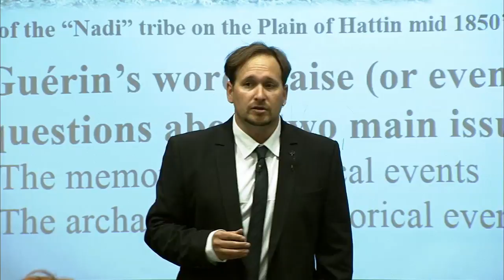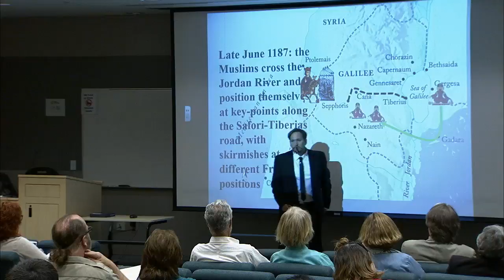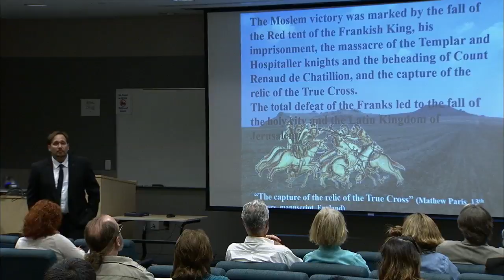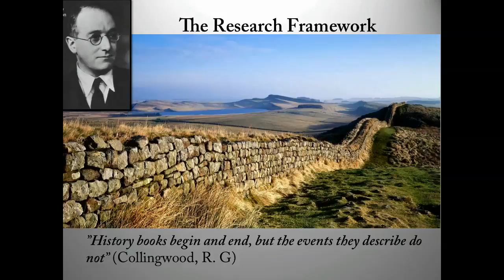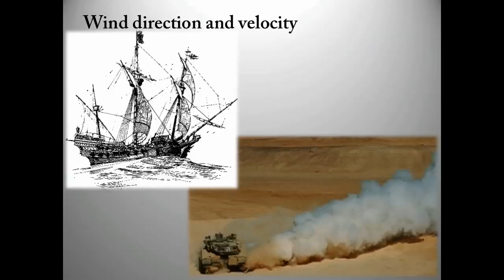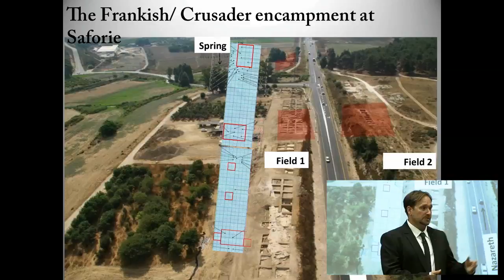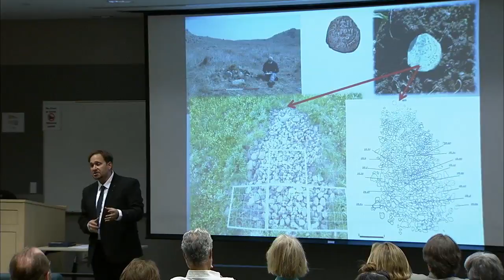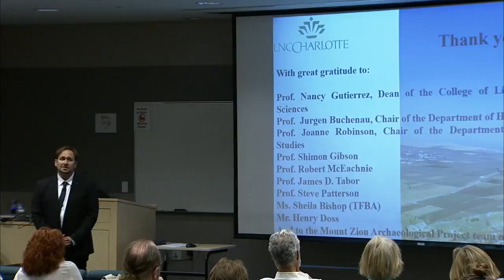Rafael Y. Lewis - UNC Charlotte Presentation October 31, 2016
Rafael Y. Lewis, the site field director for UNC Charlotte’s Mount Zion dig in Jerusalem, presented a talk on October 31st on the topic of “On the Highway to Hell: History, Archaeology and the Crusader Defeat at the Battle of Hattin in 1187.”

He will present his research on the battle of Hattin, which effectively ended the Crusader Kingdom of Jerusalem in 1187. His work has uncovered encampments of the Crusaders prior to battle. In his talk, he will survey the battle, document his new discoveries and describe what it tells about the history of the Crusades.

The Mount Zion Project, of which Lewis is an integral part, advances research and teaching in the humanities by bringing together students, scholars, and a diverse range of professionals in the study and practice of cultural transformation. At the heart of the program is a summer study abroad course in Jerusalem for UNC Charlotte students, who are joined by a large number of community participants from all over the world.